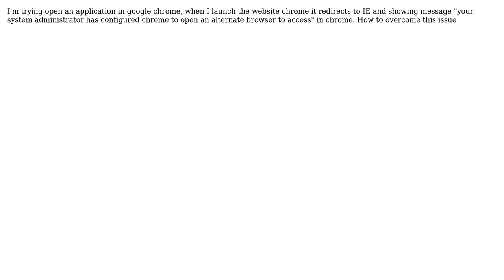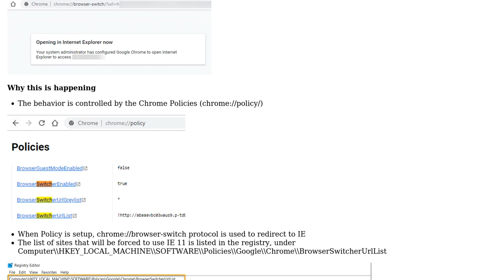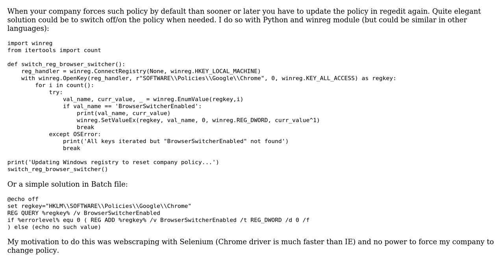How to fix this "your system administrator has configured chrome to open an alternate browser to...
How to fix this "your system administrator has configured chrome to open an alternate browser to access"?

With thanks & praise to God, and with thanks to the many people who have made this project possible! | Content (except music & images) licensed under CC BY-SA | Music | Images & others | With thanks to user Parama Sivam user Lukas user Denis Molodtsov and the Stack Exchange Network Trademarks are property of their respective owners. You are responsible for your own actions.